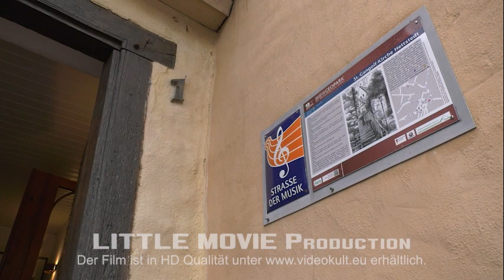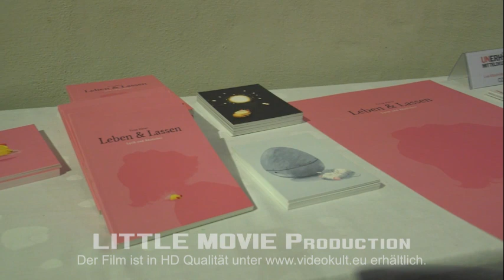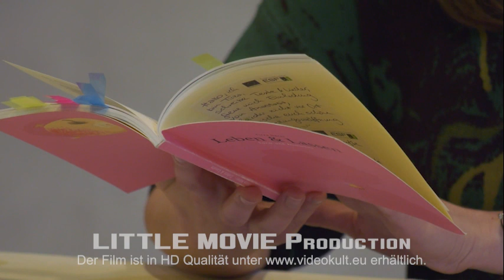unerhörtes Mitteldeutschland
Nachrichtenbeitrag für PUNKTum Fernsehen